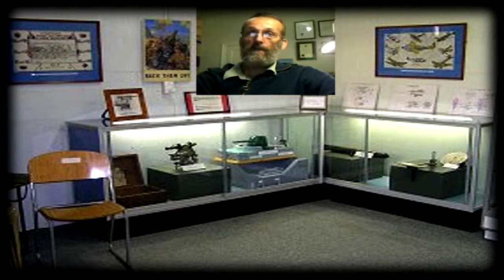LEIGHTON BATTERY BUCKLAND HILL MOSMAN PARK PERTH WESTERN AUSTRALIA PART 2 OF 2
DON PUGH AND PETER BARRETT THE ROYAL AUSTRALIAN ARTILLERY HISTORICAL SOCIETY OF WESTERN AUSTRALIA (INC.) THE LEIGHTON BATTERY HERITAGE SITE BUCKLAND HILL WORLD WAR ii TUNNELS ENTRANCE :Car Park, BOUNDARY ROAD, MOSMAN PARK OPEN: FIRST SUNDAY OF EACH MONTH HOURS: 10 am 3:30 pm GUIDED TOURS COMMENCE EVERY HALF HOUR RECENT HISTORY Towards the end of 1942 authority had been given to relocate the Fort Arthur Head guns to Leighton where their prime task of "Examination Battery" could be fulfilled more satisfactorily. The guns were then emplaced on temporary mountings as it was already planned to equip the site with more modem weapons as soon as they became available from the United Kingdom. In the meantime over 300 metres of tunnels were excavated in places up to 10 metres below ground in which magazines for the storage of ammunition, communications, gun crew rest areas and observation posts were constructed. The Battery Commander was a mining engineer who used his knowledge to develop the complex. The battery, which became known as the Leighton 6 inch Battery, was commissioned in February 1943. Barracks for the personnel, two coast defence searchlights and other associated facilities were built to serve the battery. Prior to the 6-inch battery moving to Buckland Hill, a 3.7-inch anti aircraft battery had been deployed near what is today the main entrance to the residential estate. The tenders for the construction of the A/A site were let in August of 1941 and the gun station was then commissioned about two weeks after the Japanese attack on Pearl Harbour. In 1944 work commenced on the replacement battery for the Leighton 6-inch Battery. It comprised three 5.25-inch dual-purpose Coast Artillery/ AntiAircraft guns. This battery was known as 802 Battery and was sufficiently advanced by March 1945 for the 6-inch guns to be removed and transferred to the Princess Royal Battery at Albany.«